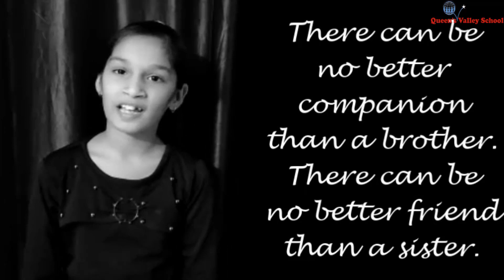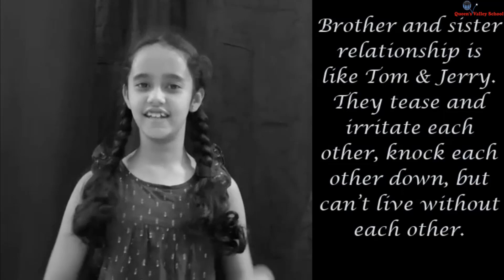SPECIAL ASSEMBLY_CLASS III A,B&D_BHAI DOOJ